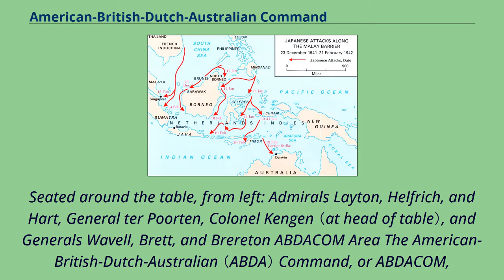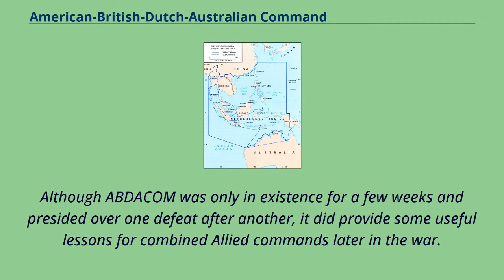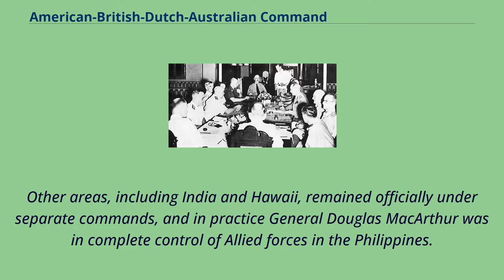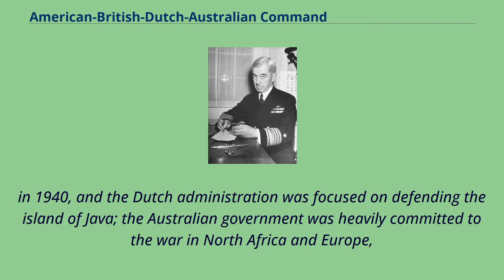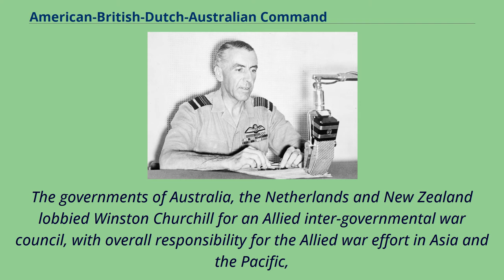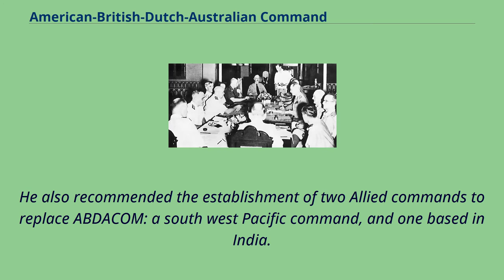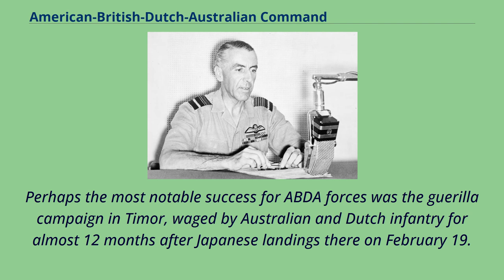American-British-Dutch-Australian Command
The first ABDACOM conference.
Seated around the table, from left: Admirals Layton, Helfrich, and Hart, General ter Poorten, Colonel Kengen （at head of table）, and Generals Wavell, Brett, and Brereton ABDACOM Area The American-British-Dutch-Australian （ABDA） Command, or ABDACOM,
was a short-lived, supreme command for all Allied forces in South East Asia in early 1942, during the Pacific War in World War II. The command consists of the forces of Australia, the Netherlands, United Kingdom and the United States.
The main objective of the command, led by General Sir Archibald Wavell, was to maintain control of the "Malay Barrier" （or "East Indies
Barrier"）, a notional line running down the Malayan Peninsula, through Singapore and the southernmost islands of Dutch East Indies.
ABDACOM was also known in British military circles as the "South West Pacific Command", although it should not be confused with the later South West Pacific Area command （see below）.
Although ABDACOM was only in existence for a few weeks and presided over one defeat after another, it did provide some useful lessons for combined Allied commands later in the war.
Efforts to organise the ABDA Command began soon after war between the Allies and Japan commenced, on 7 December 1941.
It was finalized at the Arcadia Conference in Washington.
On December 29, Winston Churchill said that it had been agreed Wavell would be supreme commander.
Wavell then held the position of British Commander-in-Chief, India.
Churchill added: It is intended that General Wavell should have a staff in the south Pacific accessible as Foch's High Control Staff was to t...